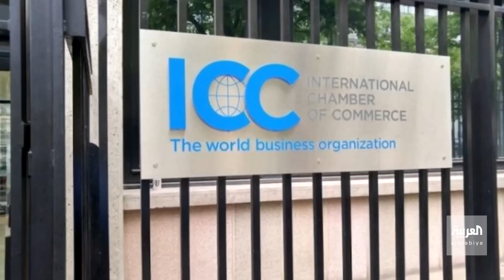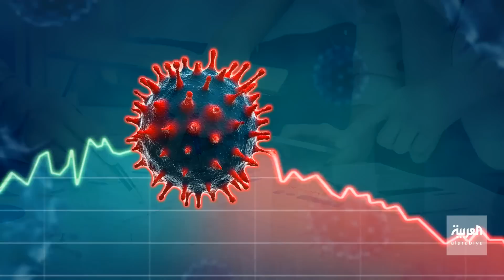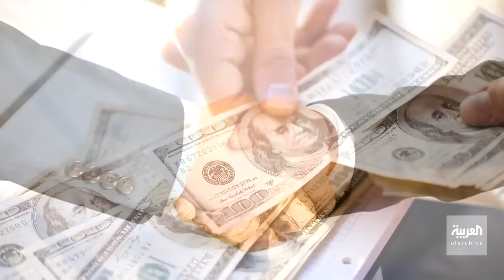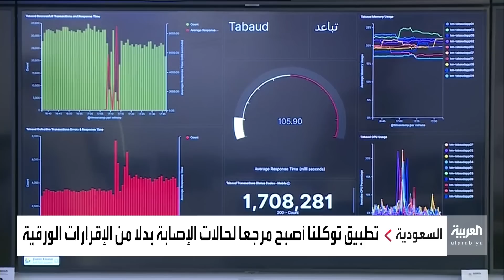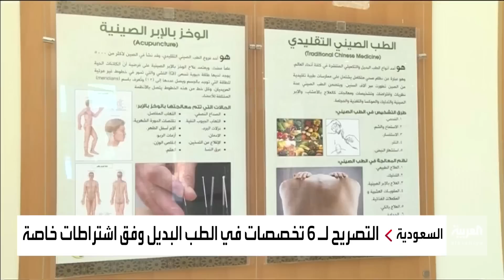نشرة الرابعة كاملة | السعودية.. تسجيل أرض بيضاء بمساحة 12 مليون متر مربع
على هامش قمة الـ20.. السعودية تطلق المنتدى العالمي للقيم الدينية
اتفاقية بحثية بين "التحلية" السعودية والطاقة الأميركية
انطلاق رحلة جديدة للبحث عن الموهوبين واكتشافهم في السعودية
برنامج الأراضي البيضاء في السعودية، يعلن عن تسجيله أرضا بمساحة تتجاوز اثني عشر مليون متر مربع وفرض الرسوم عليها بأثر رجعي